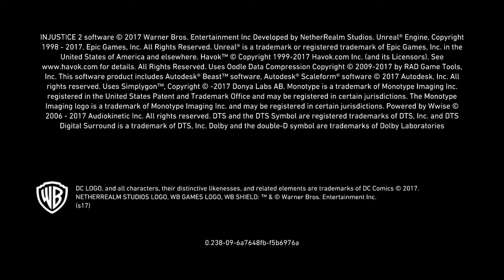-Riff Gamers-OutEveryThem2: Kinnear Among Us [Injustice 2]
WHERE'S THE MYSTERY MEN?!